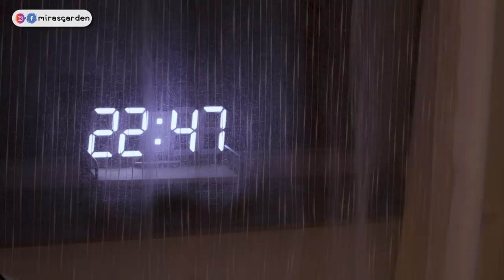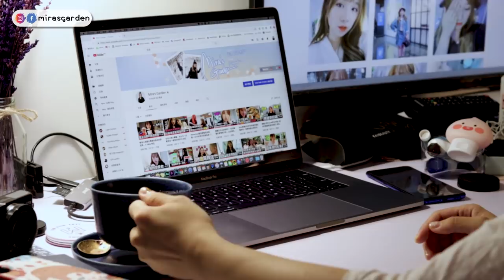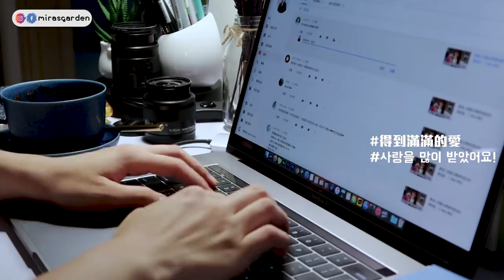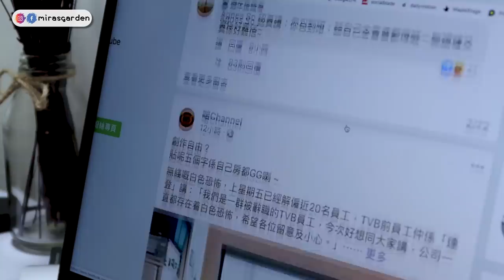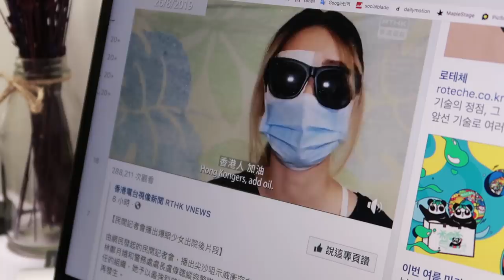Mira韓國生活◆在家的週末做什麼? 吃早餐, 學香水, 韓式料理晚餐, 看香港新聞.. | Mira 咪拉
最近很享受看這種慢步調的VLOG
希望大家也喜歡可以看到最後:)